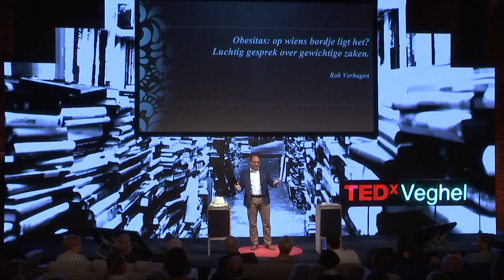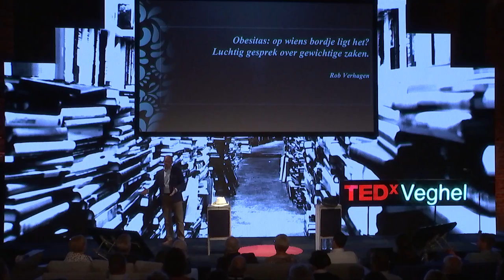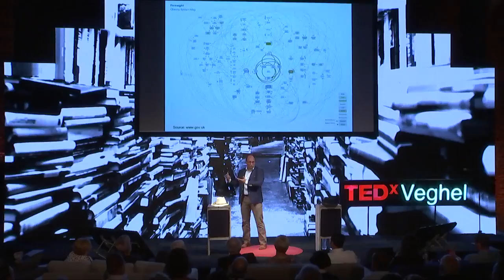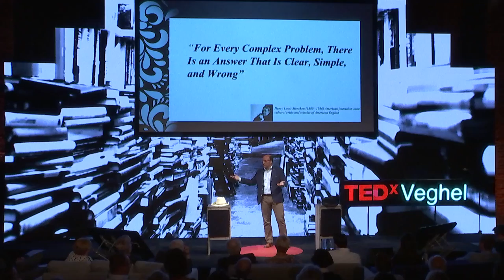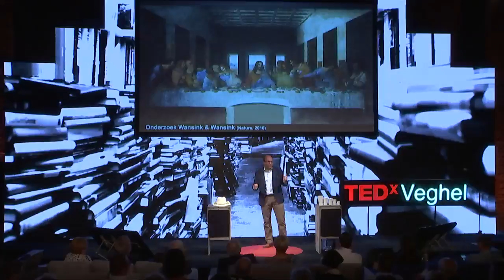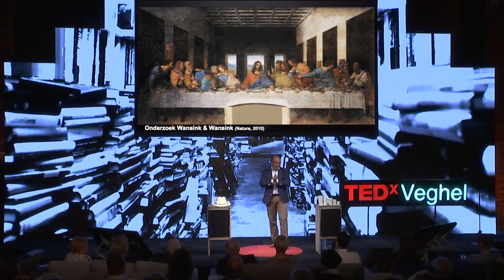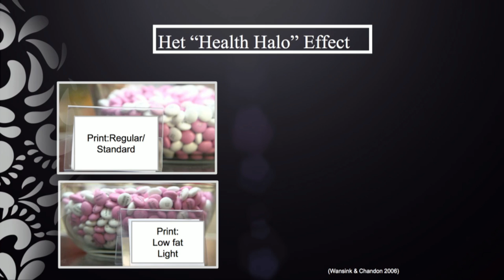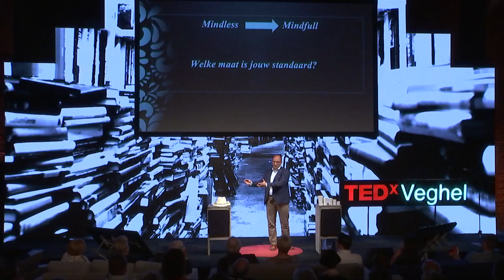Obesitas:op wiens bordje ligt het? Luchtig gesprek over gewichtige zaken | Rob Verhagen | TEDxVeghel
Obesitas zorgt voor complexe problemen. We zoeken naar oplossingen. Dieetboeken, aanbevelingen en richtlijnen zijn er genoeg – maar waarom werken deze oplossingen niet? Misschien is ons huidige denken in goed of slecht niet de juiste oplossing. Rob geeft in deze talk‘Food for Thought’ en een mogelijke nieuwe aanpak. Wie gaat ermee aan de slag?

Feitenvreter | Bourgondiër | verbinden | levensmiddelentechnoloog | loyaal | coach | flexibel | lateraal denker | multidisciplinair | familieman | strateeg | optimist | groot verantwoordelijkheidsgevoel | helikopterview | innovatie-expert.